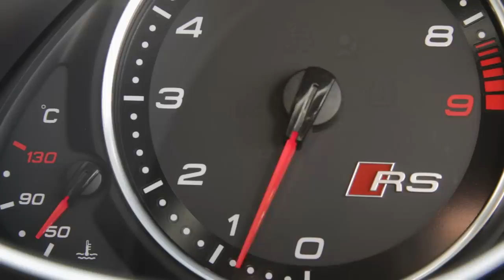Meet The New Faces At Bristol Rugby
Bristol Rugby welcome a number of new additions to the coaching staff and playing squad ahead of the new campaign.